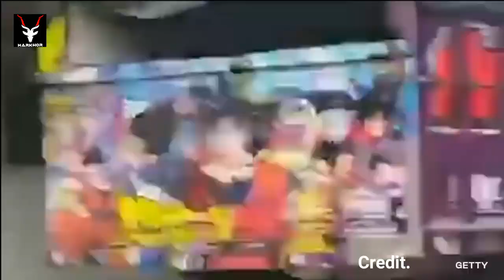Mother Nature angry moments record on camera | Markhor Tv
mother nature angry moments record on camera

in this video, I will tell you about the mother nature angry moments record on camera
. The credit of the video clips used in this video goes to their original owners, with the help of which these videos are made.

warning!!!